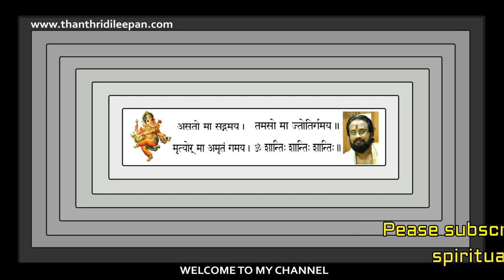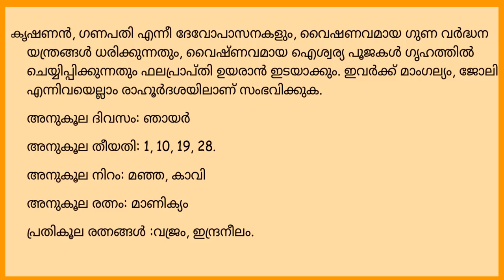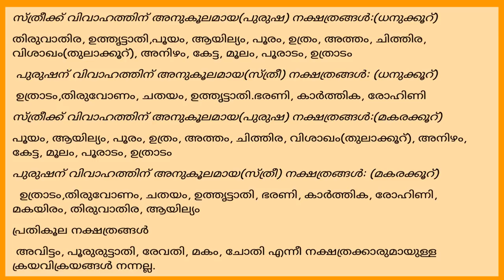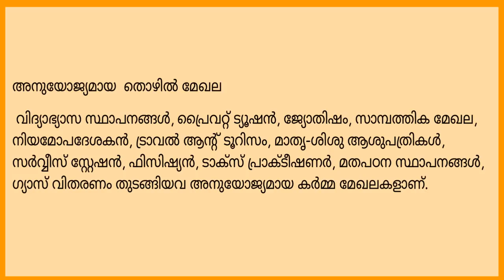ഉത്രാടം നക്ഷത്രം,നിങ്ങൾ അറിയേണ്ടതെല്ലാംII Everything About Star Uthradam II ThanthriDileepan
Gruha Vaidyam
HINDU VISION
Kanippayyur Vasthu
Astrological Life
Manorama News
Asia Live TV
Kairali TV
ASTRO HOROSCOPE
Santhosh Vlogs
Adivedas TV
sreeguru astrology
Malayalamnews Networks
MT Vlog
Haindava Tv
Thaliyola Malayalam
Hindu Dharmam
Dr N Gopalakrishnan
Hinduism മലയാളം
Rahul RRK
Hindu Heritage